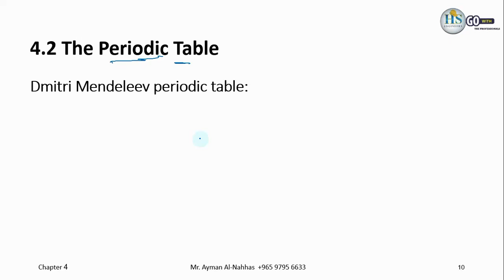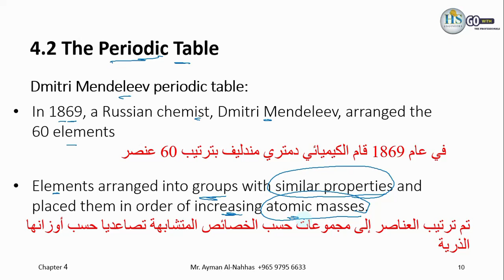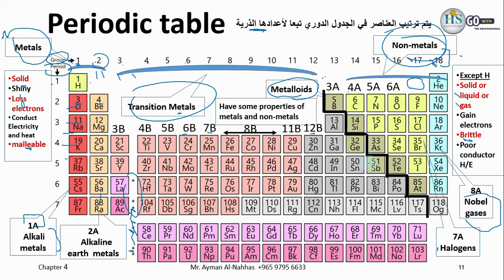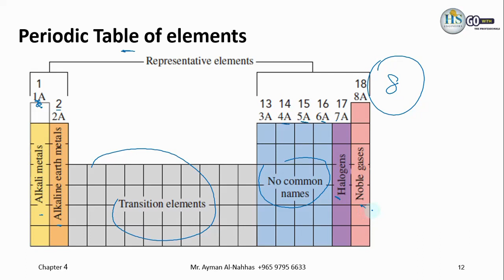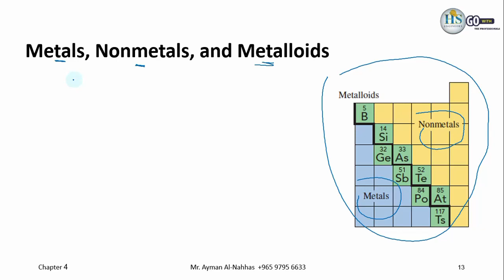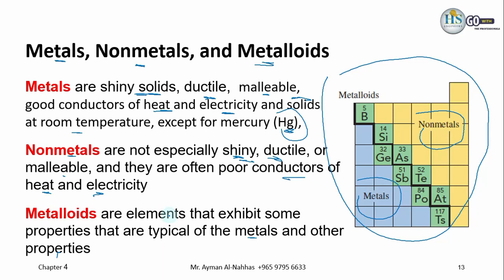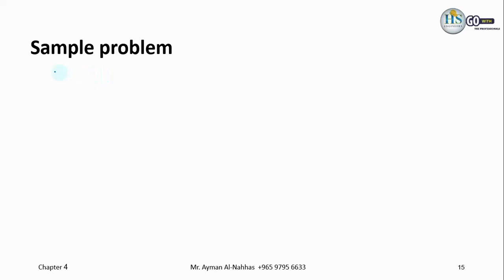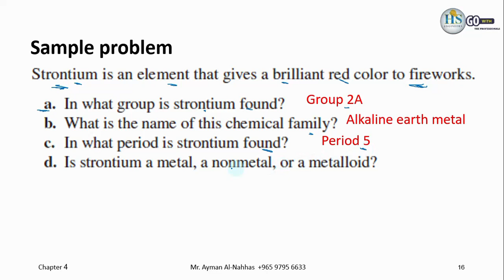Chemistry 110 Chapter 4 Section 2 The Periodic Table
للانتساب للقناة :
كامل جابتر 4 على الموقع